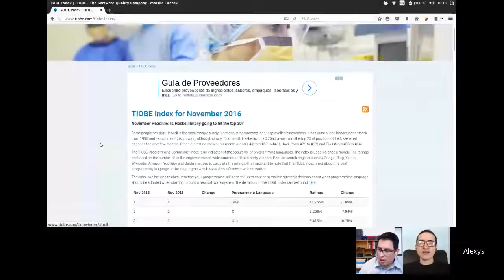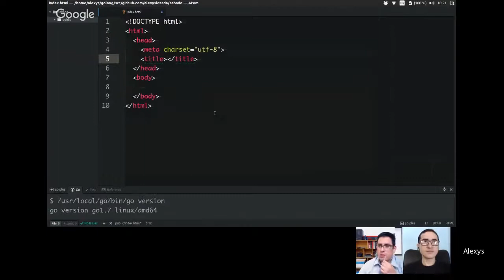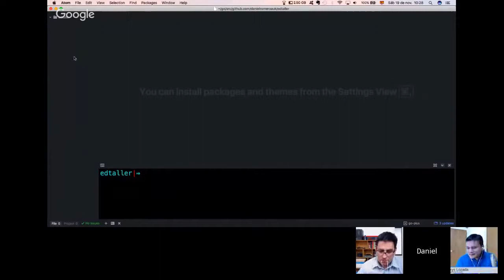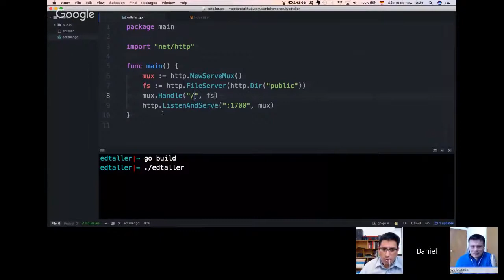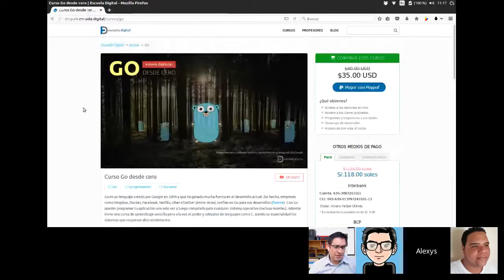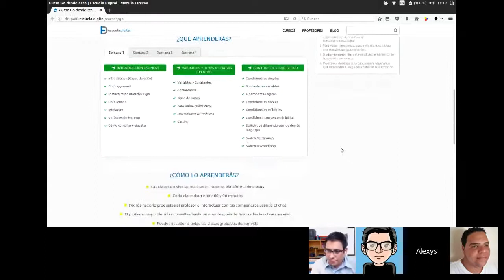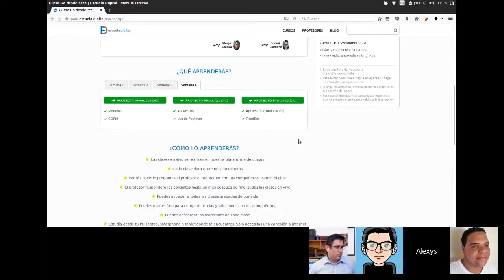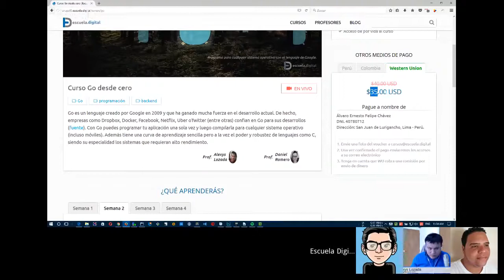EDtaller 66 Introducción al Curso Go Desde Cero